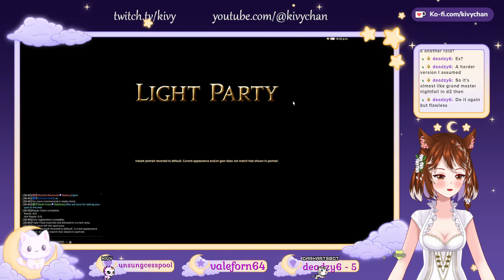My 50th Endsinger EX, after which I traded 99 totems for the Mount :o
I saw ONE mount drop in 50 clears. I have all the mounts from every extremes before this one, for all expansions, and this is my 2nd time ever buying a mount with totems. I'll say it tho, getting 2 totems per clear really helps! I dont want to grind those 99 times /pdead.